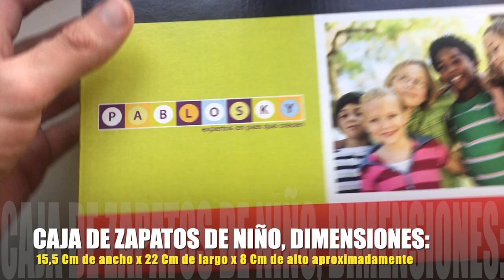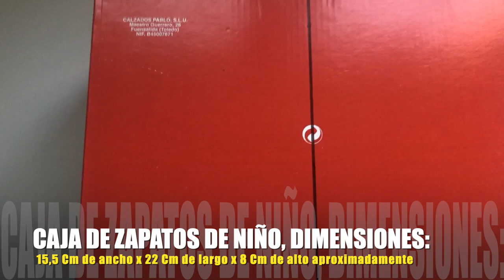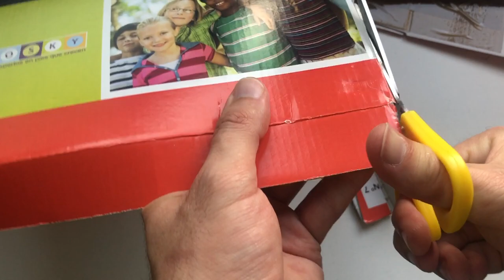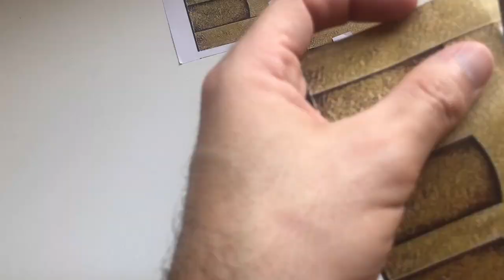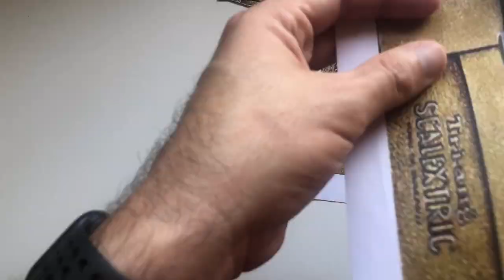Taller Fácil, Puente imitación a Piedra para Slot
Te enseñamos a construir con una caja de zapatos y unas plantillas básicas un puente imitación de piedra para tus pistas de Slot.
Aquí puedes descargar las plantillas, recuerda imprimir 2 de cada una de ellas.